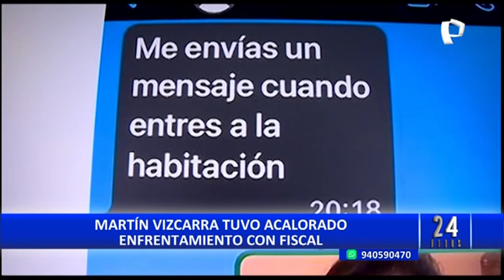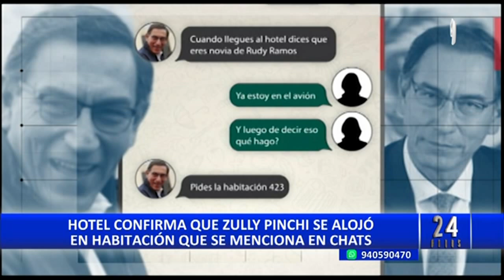Martín Vizcarra se altera en audiencia judicial con el fiscal Osias Castañeda (1/2)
Un acalorado momento vivió el expresidente de la República, Martín Vizcarra y el fiscal Osias Castañeda, durante una audiencia judicial, sindicándolo como mentiroso e increpando la supuesta infidelidad que habría tenido el exmandatario con la militante de Somos Perú, Zully Pinchi en un hotel de Cusco.

Martín Vizcarra obtuvo autorización del Poder Judicial para desarrollar actividades relacionadas al partido político que lidera, Perú Primero en febrero pasado en la ciudad imperial, sin embargo Vizcarra Cornejo habría aprovechado la instancia para reunirse con otras personas.

Enfático Vizcarra negó lo sucedido e intentó defender su honor, el conflicto llegó a tal punto que la jueza, Margarita salcedo tuvo que imponer el orden.

Panorama reveló que el Ministerio Público recibió la confirmación de Perú Belmond Hotels, afirmando que Zully Pinchi se registró en la habitación 423, la misma que se mencionaba en los chats, en el hotel Monasterio de Cusco, del 25 al 27 de febrero del 202. la habitación estaba al costado de el espacio donde se encontraba alojado el expresidente Vizcarra, a nombre de Rudy Ramos.

Zully Pinchi de 44 años de edad además de ser excandidata al Congreso de Somos Perú se define en sus redes sociales como política, escritora y empresaria, la misma que no dudo en tomar un avión con destino Cusco con tal de reunirse con extitular de Palacio de Gobierno.

Martín Vizcarra fue inhabilitado para ejercer cargos públicos por cinco años, a nivel legal cuenta con una orden de restricción en su contra de impedimento para salir de la causa del proceso legal que se le sigue por cohecho pasivo en agravio del estado.